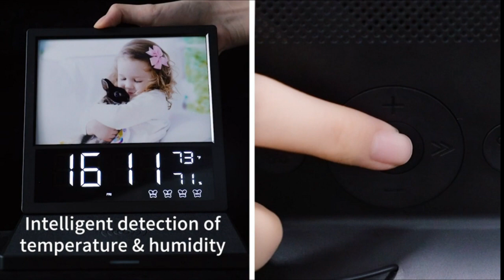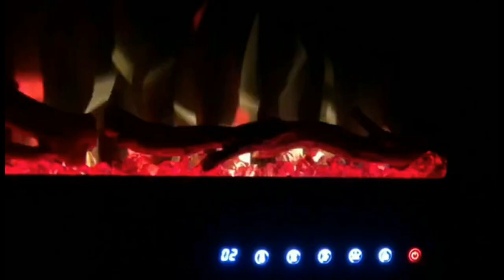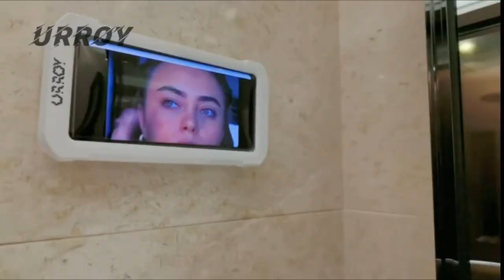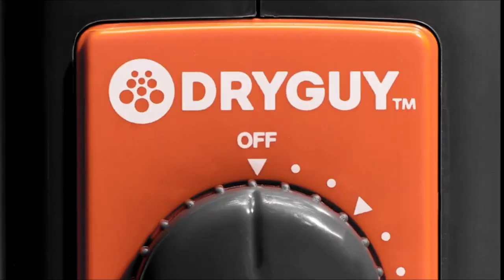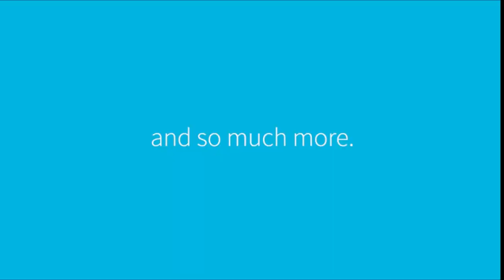DO YOU NEED A GIFT IDEA FOR YOUR SIGNIFICANT OTHER!